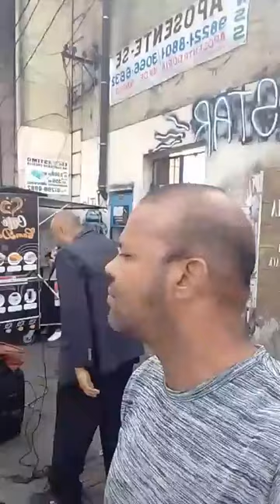CULTO AO AR LIVRE NO RIO DE JANEIRO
CULTO AO AR LIVRE NO RIO DE JANEIRO, VEJAM A MÃO DE DEUS AGINDO.